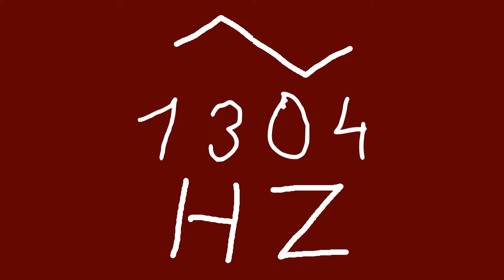1304 hz triangle